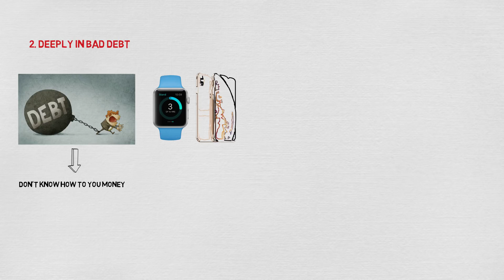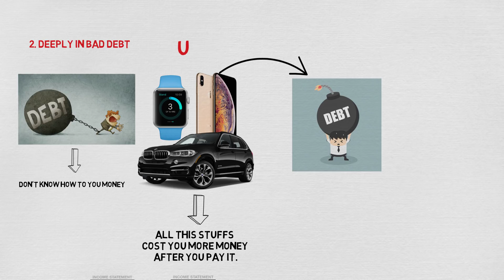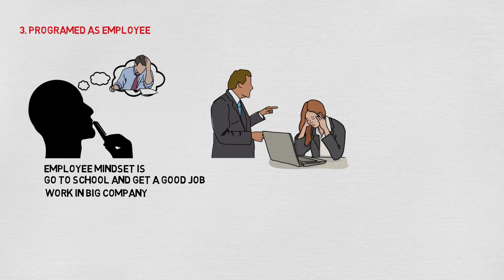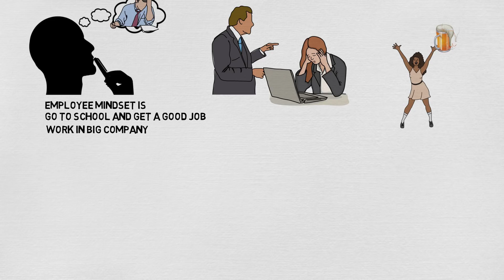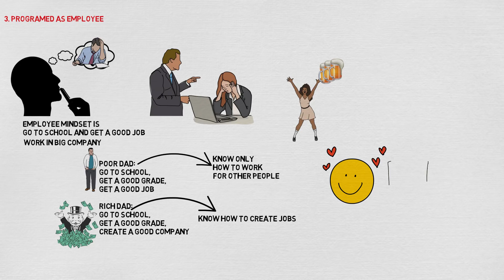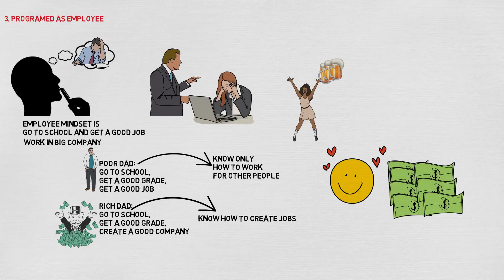Success Reveal - Life is Short In Khmer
In this video we want to show you about Success Reveal - Life is Short In Khmer

What you should not do to live a full meaning life.

Speaker: Soeng Chatvichea
Animation: Success Reveal

✮✮✮✮✮ Enjoy!

✡ ABOUT US ✡
.: Why We create SUCCESS REVEAL channel :.
1. To inspire, Motivate, create new entrepreneur
2. Share Business knowledge, Entrepreneurship, Success
3. Free Business Education Online